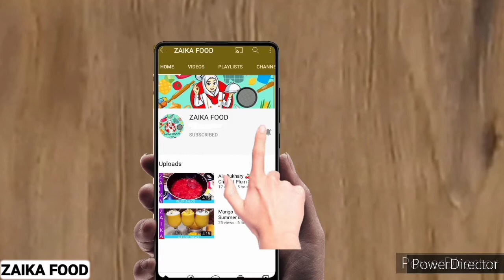Gol Gappay | Crispy Gol Gappay | Pani Puri Recipe By ZAIKA FOOD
Viewers Aaj me Ap sab ko Perfect and crispy Gol Gappay Yani Pani Puri ki easy recipe Ghar per banana sekha rhi hoon
And gives this video a huge thumbs up 👍